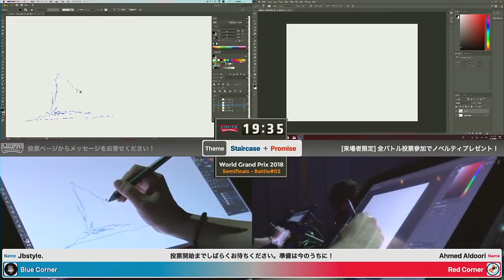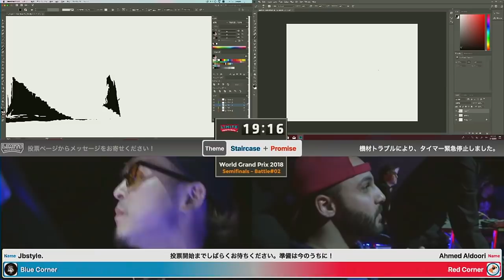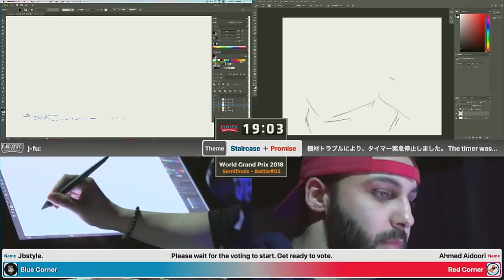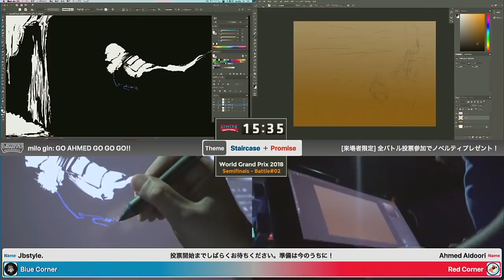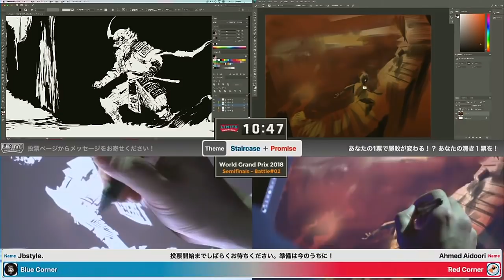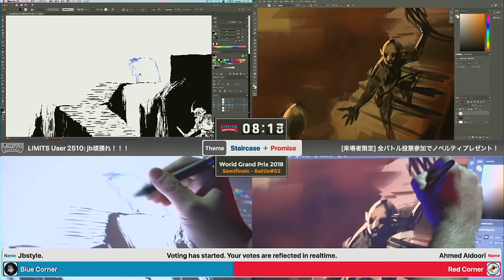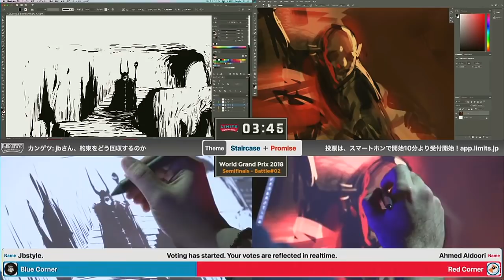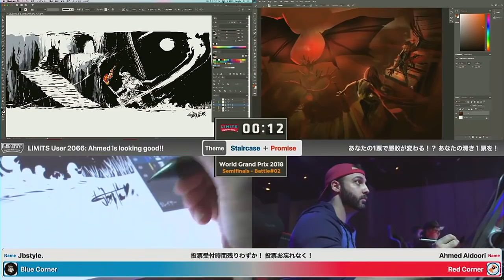Sinix, Jetty Jet, RossDraws, Dawn watch Ahmed Aldoori Compete in Digital Art Battle| Match 3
I know there were many people watching the competition that didn't understand Japanese, but still wanted to show their support to Ahmed the POGGERS King. Luckily some of my favorite artist were streaming and provided their commentary and reaction to their buddy competing. Since there was a lack of feedback due to the language barrier, I wanted to sync up both streams to show what people watching may have missed. You did great Ahmed, and I'm glad you had such a wonderful time in Japan.